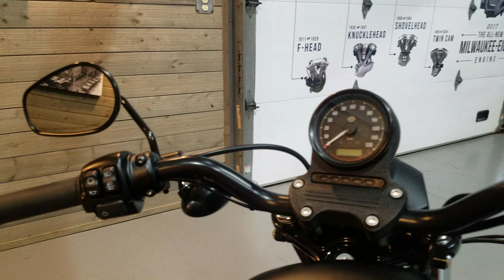2020 Harley-Davidson Iron 883 XL883N - Black Denim.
2020 Harley-Davidson Iron 883 XL883N in Black Denim. For sale at the Harley-Davidson dealership of Kokomo, Indiana.

HD of Kokomo has won 8 consecutive Bar & Shield Awards from the motor company and finished in the top 10 ranked HD dealers nationwide, 2 out of the last 3 years!

May include dealer added accessories.